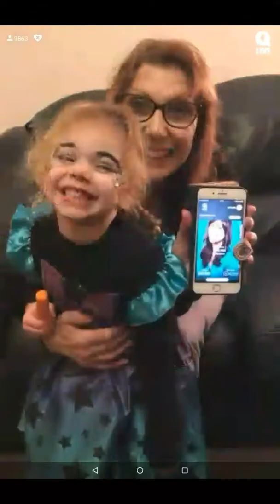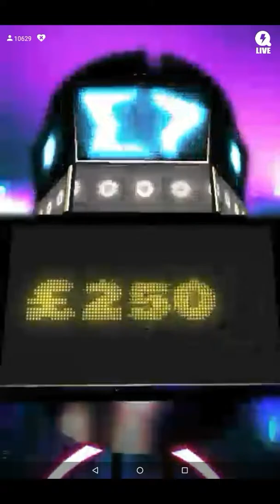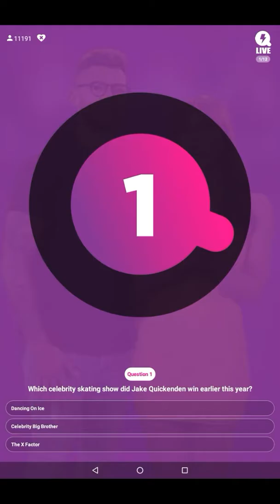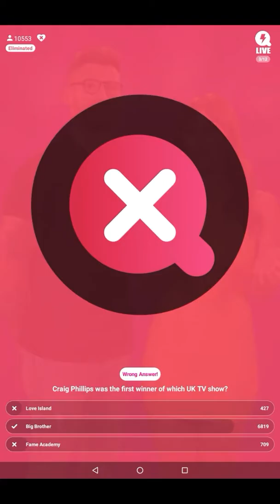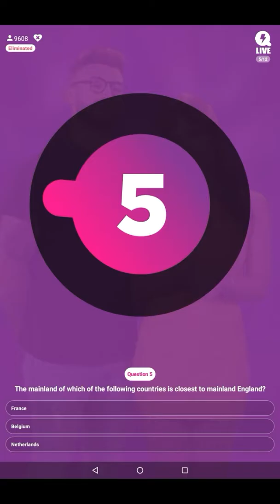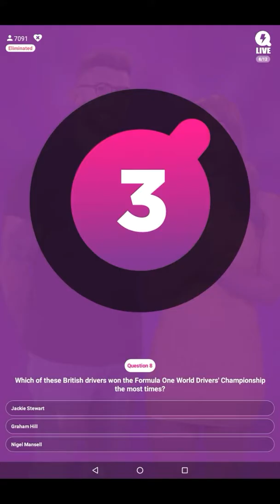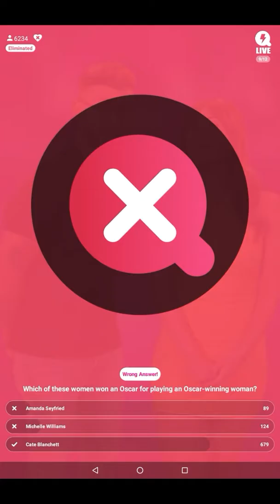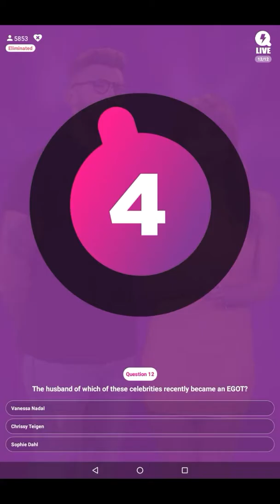Marina Berry Q live 49 featuring Jake Quickenden